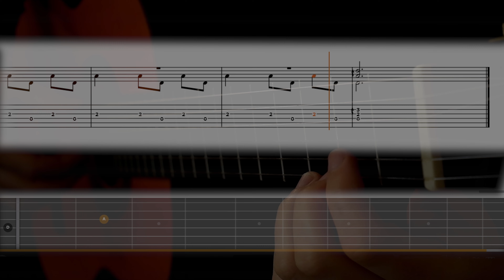Witcher 3 - Vagabond - Level 1 | Fingerstyle Lesson | TAB/Sheet Music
0:00 Video
2:45 Tabs/Sheet Music